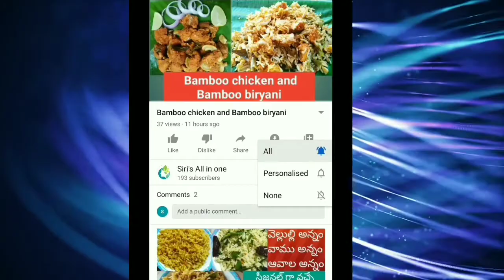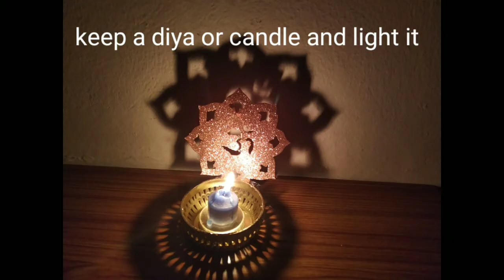shadow lamp and Diya stand at home